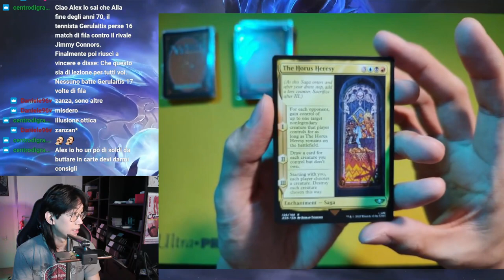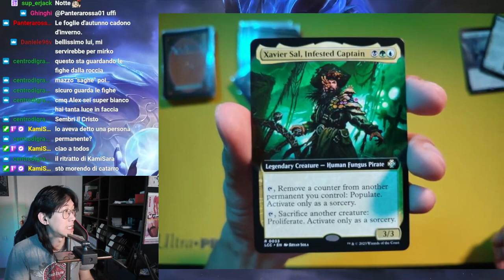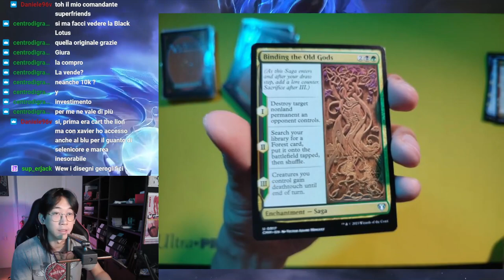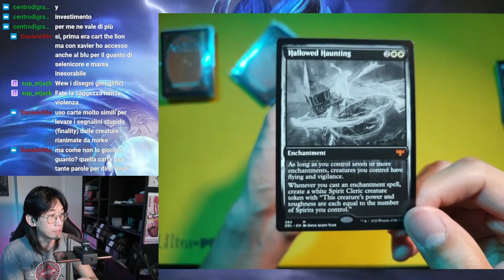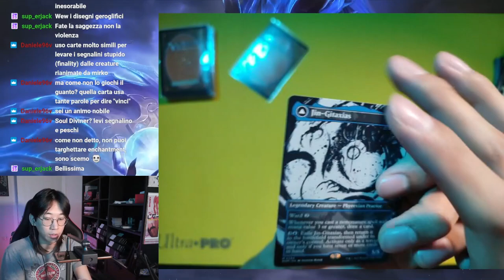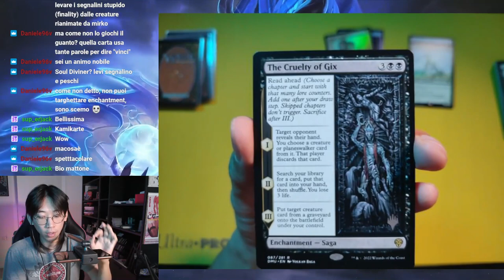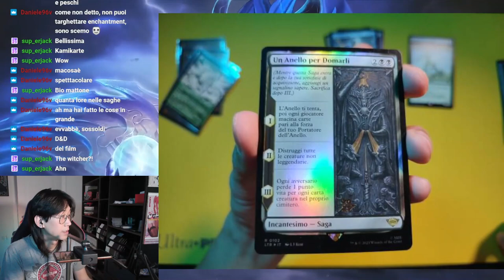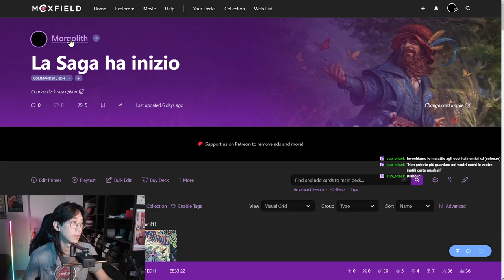VI MOSTRO I MIEI ACQUISTI! QUANTE S*GHE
Fatemi sapere se vi è piaciuto il video con un (dis)like o un commento!